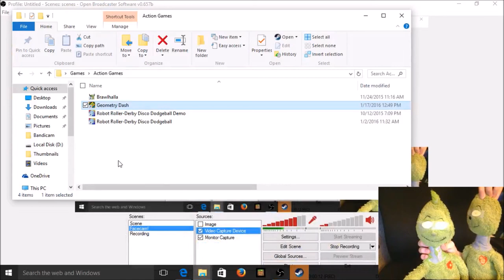Grinch Plays Geometry Dash | ITS SO EASY! (not really)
In this Stuffie Gaming episode Finch Challenges Grinch to play Geometry Dash like he promised!

Social Media!
Facebook.com/PlushieProductions
Instagram.com/PlushieProductions
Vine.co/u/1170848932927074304